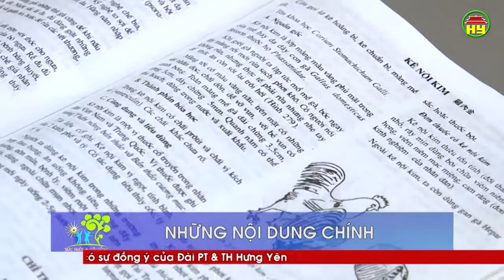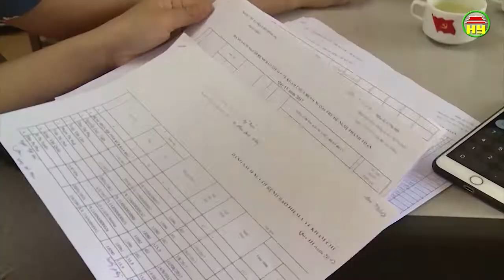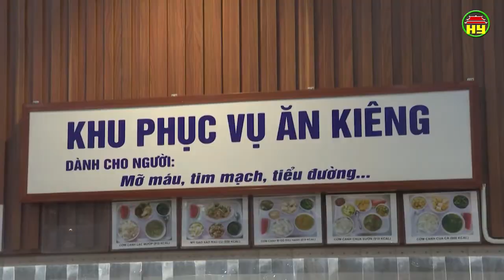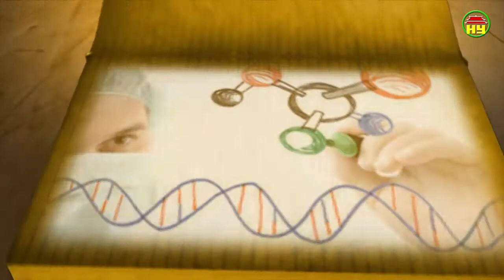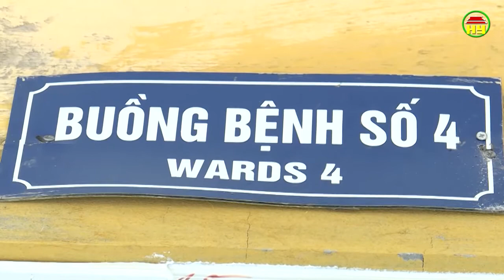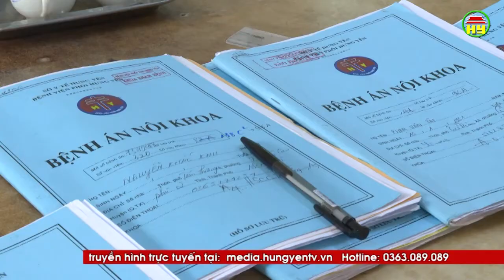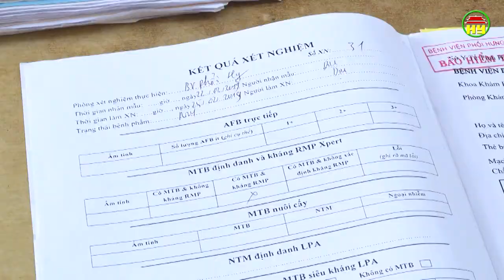Tạp chí sức khỏe và đời sống số 349 ngày 25/03/2019